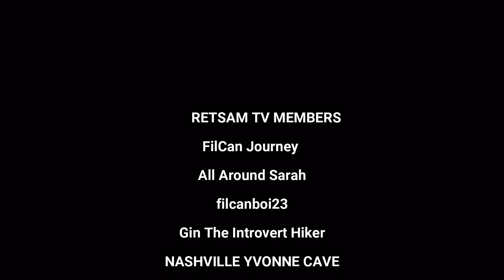CARLYLE'S DICKENS FESTIVAL 2021